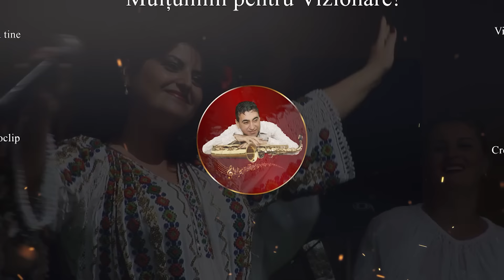Colaj muzica de petrecere si joc || Cheful muzicantilor vol.3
Va oferim un colaj cu albumul original Cheful muzicantilor vol.3. In acest colaj de muzica de petrecere si joc  am inclus muzica din Banat, muzica de Bihor, cantece  din muzica banateana,brauri, hore si sarbe In acest colaj veti regasi slagare nemuritoare interpretate de Mirela Petrean, Nicu Novac, Mile Povan, Marinea Ivan, Petrica Miulescu Irimica, Carmen Popovici Dumbrava, Vasile Conea, Adi Balint, Gabriela Nistor, Diana Selagea, compuse de Florin Ionas Generalul.

00:00 Mile Povan – Cand s-aduna fratii laolalta
03:12 Nicu Novac- Mi-s in gura lumii
06:37 Mirela Petrean – Ca maine dac-as pica
09:22 Marinela Ivan si Petrica Miulescu Irimica – Nu-mi place, nu-mi place
12:07 Carmen Popovici Dumbrava – Barbate, barbate
16:42 Mile Povan – Ce mi-as fi dorit un frate
21:09 Vasile Conea – Cat ii viata de frumoasa
25:09 Gabriela Nistor si Nicu Novac – Nu ma duc bade la mata nora
29:36 Diana Selagea si Lucian Dragan – Cine-i bade ca si tine
32:46 Lucian Dragan – Ionele, Ionele
36:08 Diana Seagea – Cine face legea-n viata
40:21 Marinela Ivan, Diana Selagea, Lucian Dragan si Adi Balint – Trei muieri la un barbat
42:48 Adi Balint – Draga mi mandra cu dor
45:17 Diana Selagea – Cand eram copil la tata

© ️ Drepturile de autor patrimoniale și conexe ale acestui continut audio - video apartin in exclusivitate Casei de Productie General Music.

muzica si versuri: Florin Ionas-Generalul
orchestra: Florin Ionas-Generalul
Producator: General Music Florin Ionas - Generalul